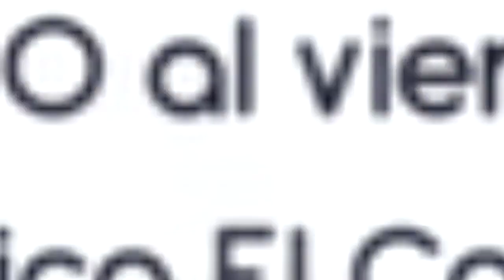Cambiando Vidas Una Sonrisa a la Vez 2019